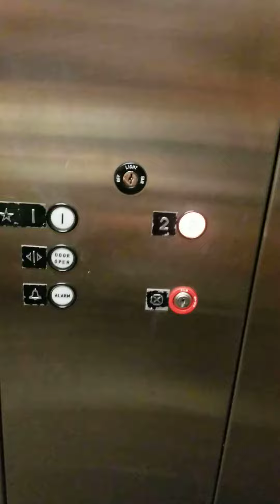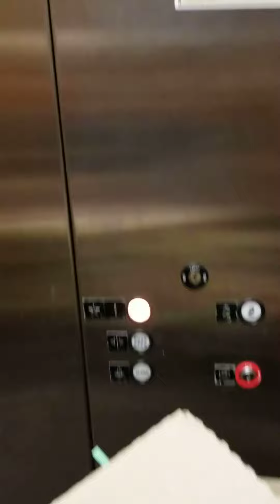Elevator Damien riding the elevator at his ABA therapy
ElevatorD, in his new shirt his Aunt made for him, riding the elevator at his ABA therapy in Vancouver Washington with Crazy Kane 😊